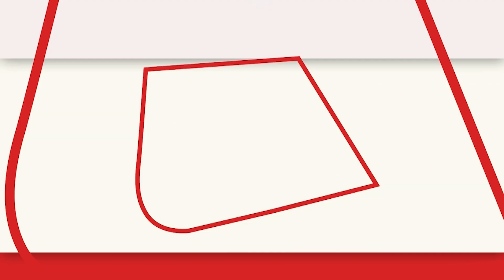Draupadi Murmu ने मंदिर में पूजा करने से पहले परिसर में झाड़ू लगाई | President Election 2022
NDA की ओर से द्रोपदी मुर्मू को राष्ट्रपति पद के लिए उम्मीदवार बनाया गया, द्रोपदी मुर्मू ने रायरंगपुर के मंदिर में पूजा करने से पहले मंदिर परिसर में झाड़ू लगाकर मंदिर की सफाई की

Draupadi Murmu was nominated for the post of President by NDA, Draupadi Murmu cleans the temple by sweeping the temple premises before worshiping in the temple of Rairangpur